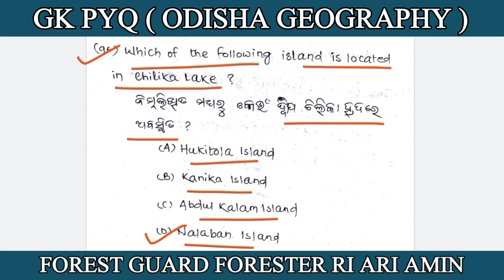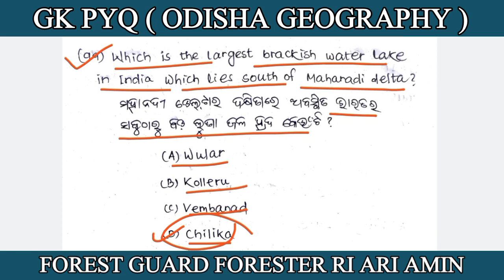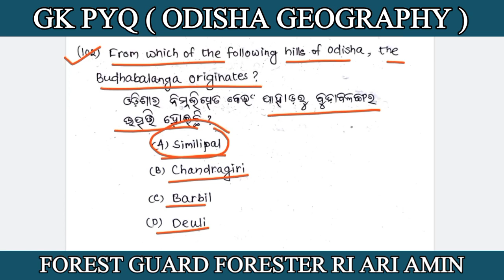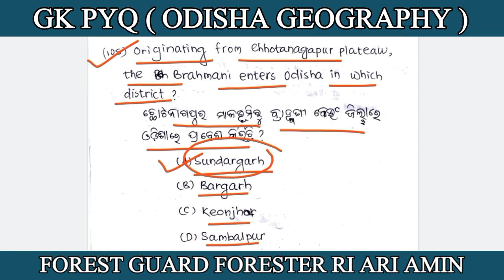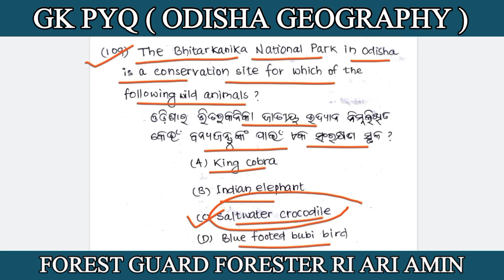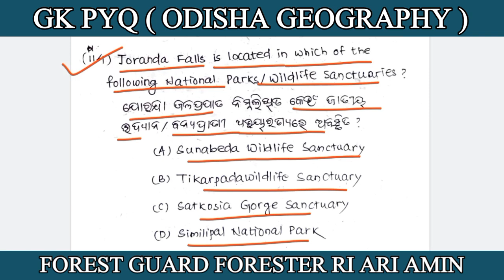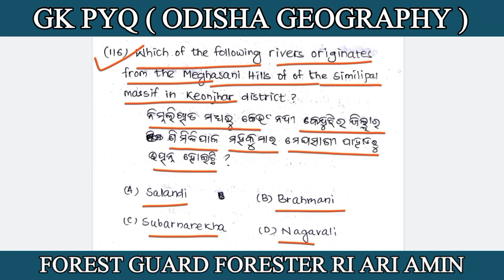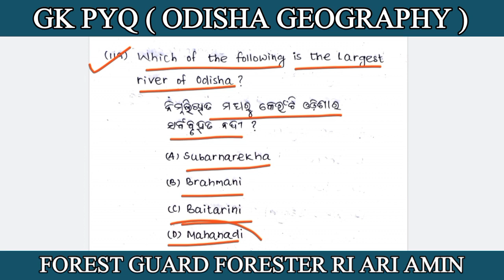Odisha PYQ Gk Paper || Class 08 || OSSSC, Forest guard,Fairman,PEO,JA,JR,RI, ARI,AMIN,SFS